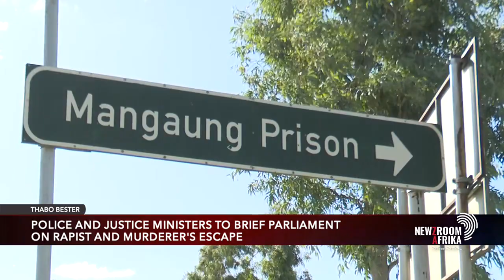MPs to quiz Lamola and Cele on Bester escape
Members of parliament will today quiz Ministers Ronald Lamola and Bheki Cele on the brazen escape of rapist and murderer Thabo Bester. In a briefing last week, the Correctional Services department said that its investigation revealed that Bester was assisted in the prison break.

Newzroom Afrika's Nasiphi Same has more.